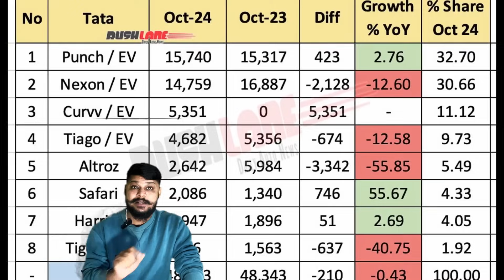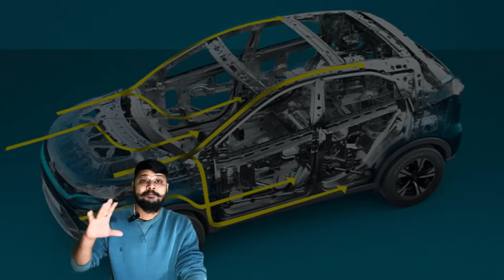2025 Tata TIGOR Facelift Leaked Ahead of Launch | Amaze Facelift और Dzire New Model का खौफ था क्या ?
2025 Tata TIGOR Facelift Leaked Ahead of Launch | Amaze Facelift और Dzire New Model का खौफ था क्या ?